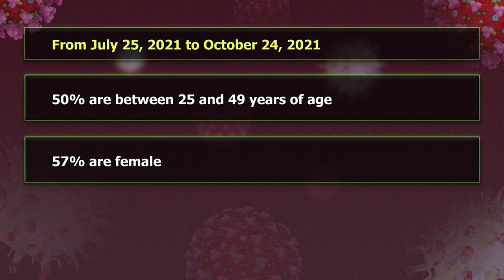Ministry of Health speaks on COVID-19 school safety protocols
The Ministry of Health is working closely with schools to ensure a safe learning environment for all students, teachers and support staff. Chief Medical Officer, Dr. Sharon Belmar George says the entire nation must act as custodians of students and follow all protocols in order to avert another crisis which would result in the closure of schools.